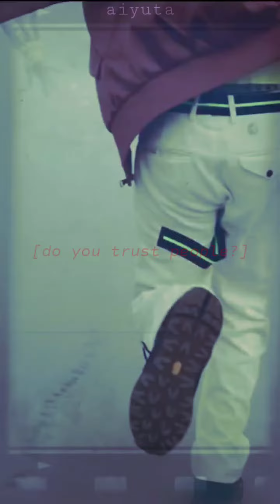Can You see me? [ NCT Horror Au ] cr ig acc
NCT Horror Au:
A group of people from Kwangya is shown on news for disappearing out of thin air without any trace. Leaving the police couple of impractical clues